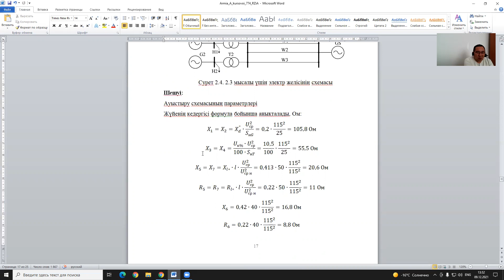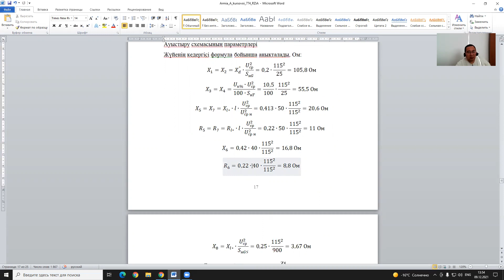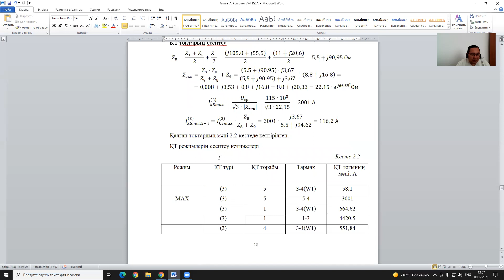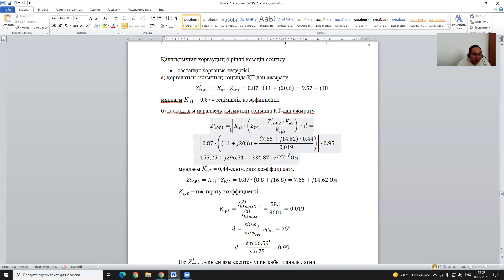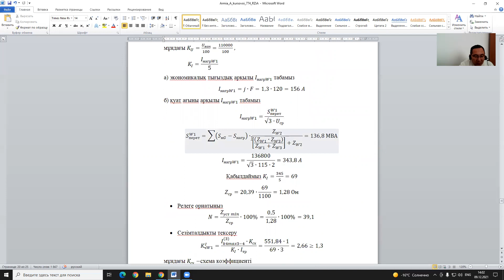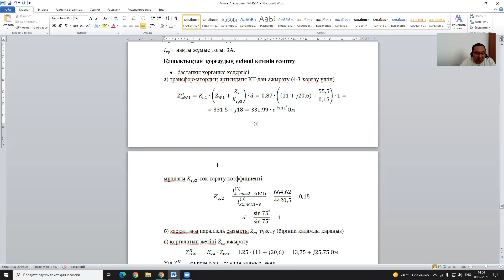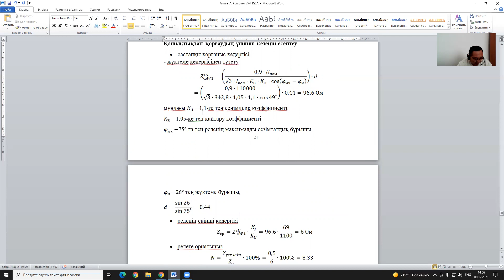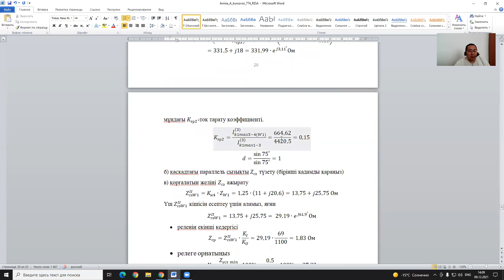Бак ЭЭ реле прак4 Магауин Б К